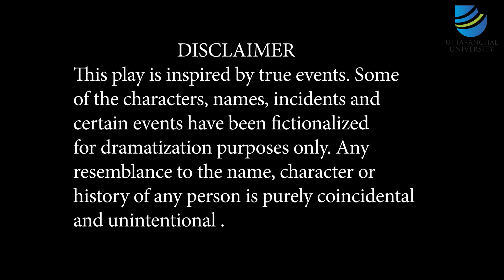150 Birth Anniversary of the Father of Nation | Uttaranchal University | Second Video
150 Birth Anniversary of the Father of Nation | Uttaranchal University | Second Video